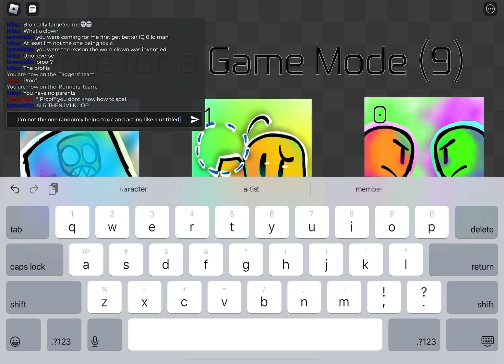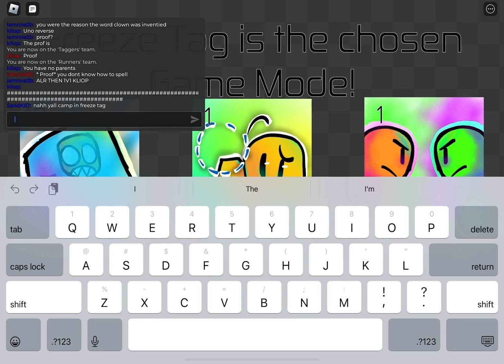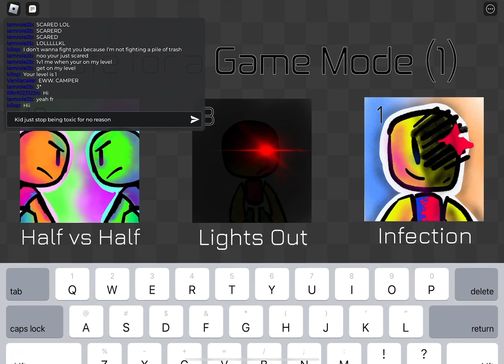Toxic Velocity Tag Player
This Is Unrelated To Steak Or KreekCraft But I Wannted To Upload This